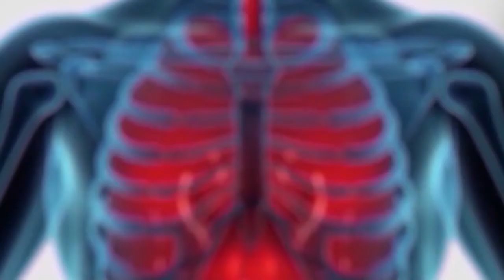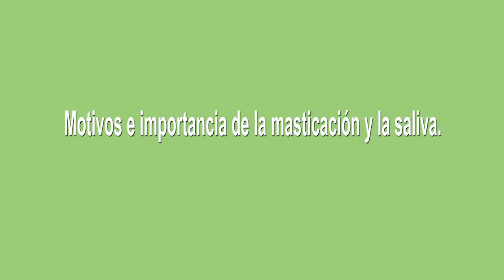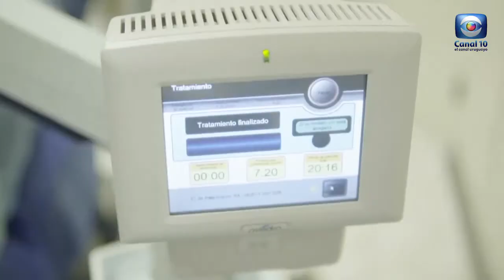Hablemos de Salud Uruguay: Programa P253. Sábado 2 de abril. Canal 10